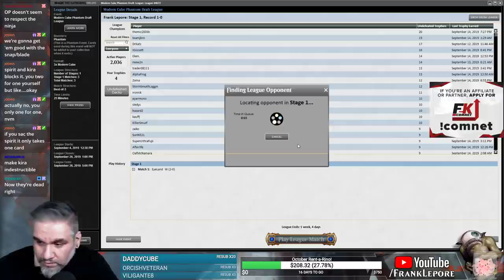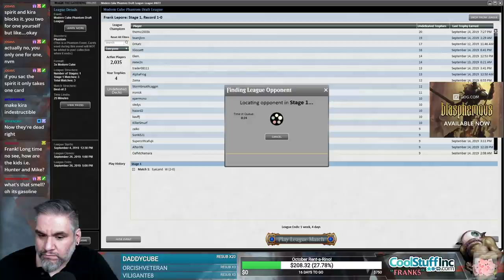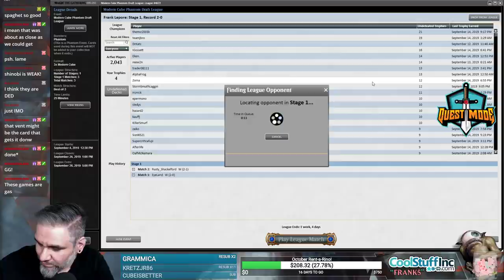(Magic Online) Modern Cube Draft #11 - 9/16/19